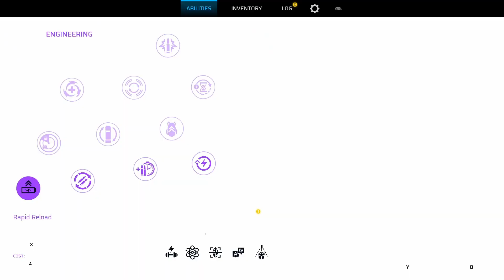A Souls-Like Sci-Fi Shooter?!? | SCARS ABOVE | Walkthrough Gameplay Part 2: Alluvial King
Started a game that kinda snuck up on my radar, Scars Above! Found it from a Steam Discovery Que and figured why not give it a shot, especially with the great deal thanks to the Spring Steam Sale. This is a Sci-Fi third-person shooter based on a foreign planet. This Double AA Game does have it's moments, both good and bad lol Hope you enjoy!

A colossal and enigmatic alien structure appears in Earth's orbit and stuns the entire world; humanity names it ‘The Metahedron’. The Sentient Contact Assessment and Response team (SCAR) - consisting of scientists and engineers - is sent to investigate.

Things don’t go as planned and the Metahedron hauls the team across space onto a mysterious extrasolar planet. Playing the role of Dr Kate Ward - a SCAR member - who wakes up dazed, alone in a strange, hostile environment. Determined to survive, you set out to find your crew and unravel the mystery behind what’s happened.
SURVIVE AGAINST ALL ODDS
Kate is an astronaut and a scientist – not a soldier - but she's resourceful and determined to do anything to survive.
Use a combination of ranged weapons, devices, consumables and melee attacks, you need to manage stamina as you run, dodge, exploit weak points and discover effective tactics to defeat your foes
Combine different elemental attacks to beat the odds and break through otherwise impassable obstacles.
Craft different items and gadgets to aid you against the countless threats in this exoplanet.

EXPLORE A MYSTERIOUS EXOPLANET
Immerse yourself in a carefully crafted adventure, inspired by the sci-fi classics.
Explore an alien world filled with countless threats, gorgeous landscapes and ruins hinting of an ancient - yet advanced - civilisation that somehow disappeared.
Journey through different biomes, such as marshlands, freezing wastelands, underground caverns and alien facilities – all with their own set of challenges, enemies, secrets and environmental hazards.

EMBARK ON A RESEARCH JOURNEY
Kate is a scientist to her core and you'll use that scientific expertise to extract information from your surroundings by scanning artifacts, materials and creatures in order to learn about their features, properties and weaknesses.
As you explore your surroundings, you will conduct analysis and gain knowledge which will allow you to craft new gadgets, weapons and unlock abilities in Xenobiology and Engineering trees.

THRILLING BOSS FIGHTS
Ghastly enemy designs - with diverse strategies and tactics - will keep encounters fresh, forcing you to find creative ways to defeat them.

The Scars Above Experience:
Immerse yourself in an exciting sci-fi adventure inspired by the classics of the genre
Explore an enigmatic and intricate alien world - with plenty of mysteries to uncover
Fight tactically, using a combination of elemental attacks, gadgets and items, exploit the environment and enemy weaknesses
Engage exciting and challenging enemies and bosses, from hulking rock-covered monstrosities to nightmarish creatures lurking in the dark
Gain knowledge and acquire new skills
Scan enemies to learn about their weaknesses and behaviours
Use your scientific skills to conduct research and extrapolate information
The developers describe the content like this:
Violence, Depictions mutated human bodies, Depictions of dead and mutilated aliens.